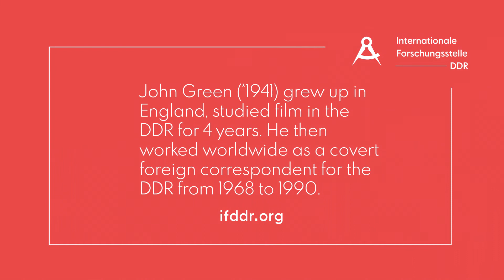John Green describes his team's production method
John Green (*1941), grew up in England, studied film in the DDR for 4 year. He then worked worldwide as a covert foreign correspondent for the DDR from 1968 to 1990.

John Green (*1941), aufgewachsen in England, studierte 4 Jahre lang Film in der DDR. Danach arbeitete er von 1968 bis 1990 weltweit als verdeckter Auslandskorrespondent für die DDR.